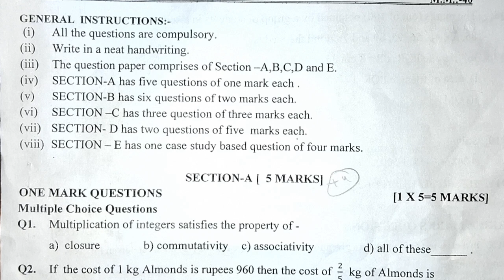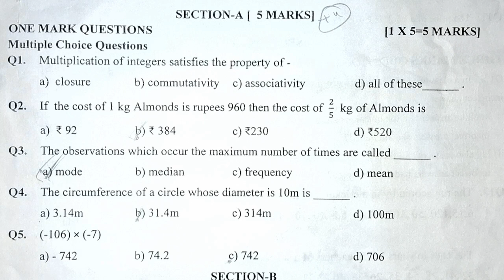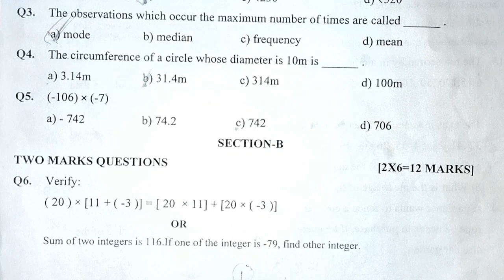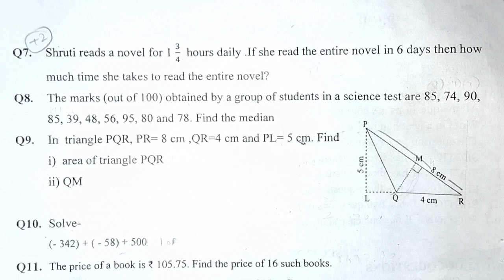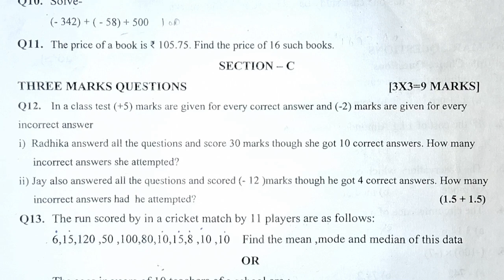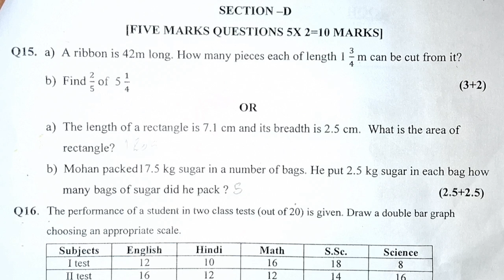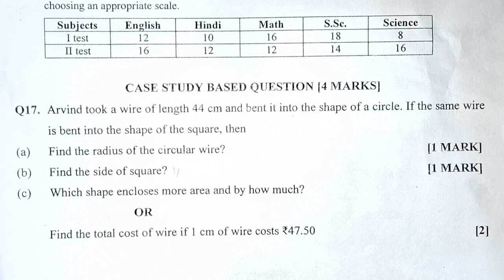Exam question paper of maths class 7th